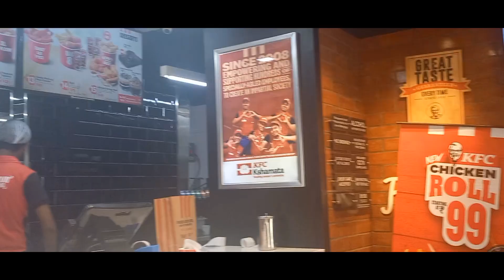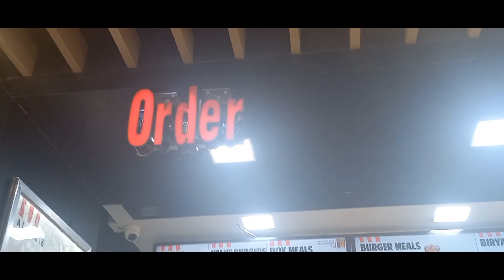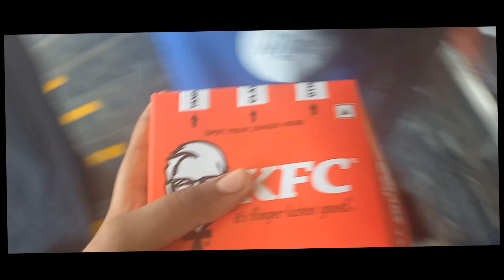《 Thanjavur KFC full VLOGS 😋 KFC video thanjavur tamil 1k KFC shinternet 😎 》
Thanks for supporting friends. If you come to thanjavur means try all the place it's better. I need your support viewers.

I attached the location link in bottom try it.

KFC

No.2851/35, pethaperumal colony, Near laxmi hotel, opp BSNL office, Trichy main Rd, Thanjavur-613007